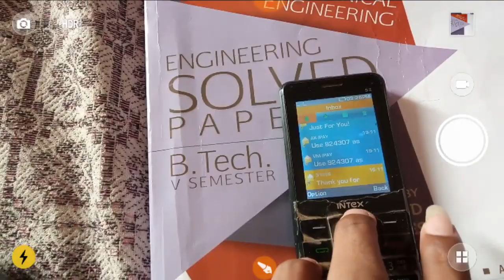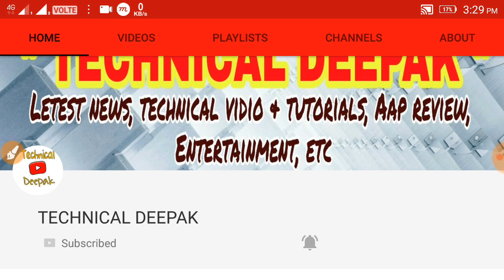All telecom company be closed ||सभी सिम होंगे बंद|| Airtel, vodafone, idea new plan TECHNICAL DEEPAK